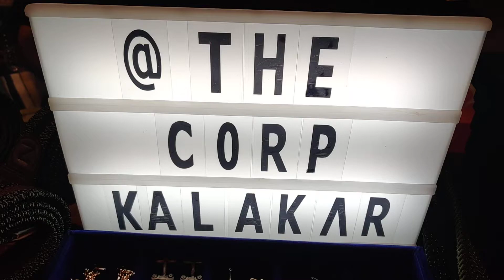Men's Accessories - Belts, Wallets, etc at the Night Flea Market Mumbai.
The Corp Kalakar was founded to revolutionize your go-to style guide in fashion accessories to enhance your style quotient. We want to play an essential part in creating a personality with the overall look of the attire. The Corp Kalakar is a one-stop-shop for all men adornments.      It includes a wide choice of Belts, Cuff-links, Bracelets, Wallets, credit-card case and more.    We have centered the products under brilliant craftsmanship with precision on quality while keeping you abreast with the global trends.